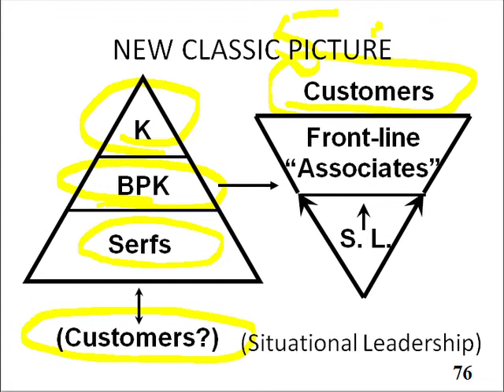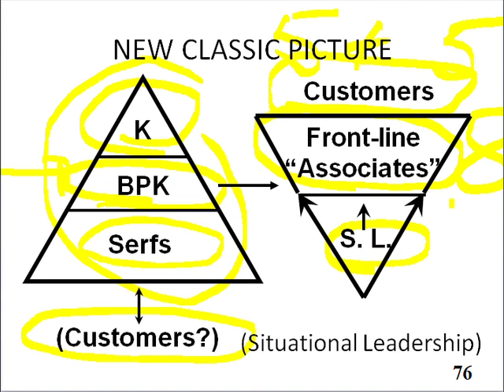Slide 74: New Classic Picture